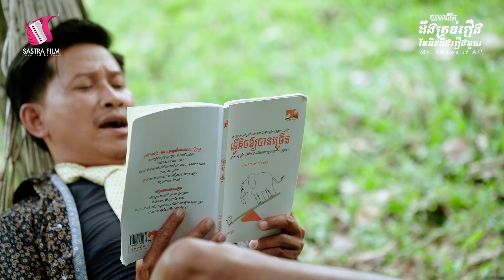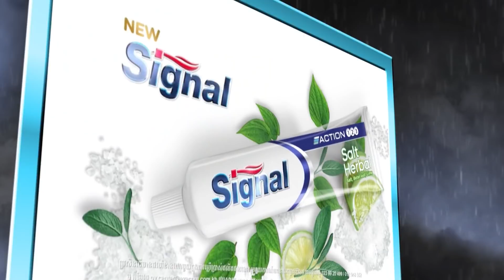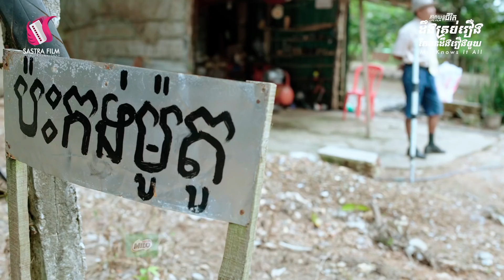ដឹងគ្រប់រឿងតែមិនដឹងរឿងមួយ - Mr Knows It All (ភាពយន្តជីវិត)-(Life Film)-[Sastra Film]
អ្នកខ្លះដឹងគ្រប់រឿង តែសុទ្ធតែរឿងគេ មិនដែលដឹងរឿងខ្លួនឯង...

មានផ្សាយជូនទស្សនារៀងរាល់ថ្ងៃអាទិត្យ វេលាម៉ោង៨យប់នៅលើកញ្ចក់ទូរទស្សន៍បាយ័ន និង Facebook Youtube Sastra Film